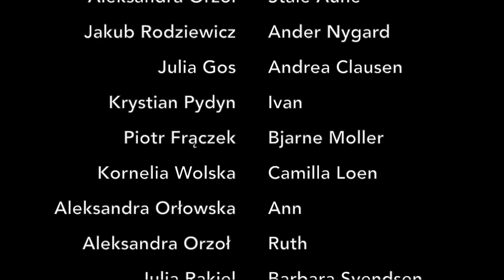Pentagram Movie Official Trailer